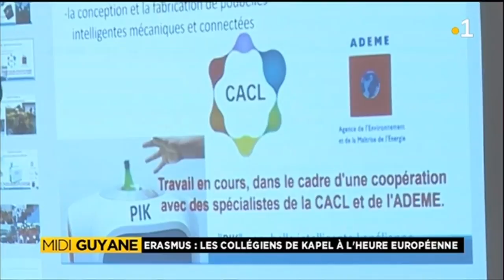Les élèves du collège Kapel s'envolent vers la Roumanie dans le cadre du programme Erasmus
Les élèves du collège Kapel s'envolent vers la Roumanie dans le cadre du programme Erasmus.Ils ont travaillé cette année autour d'un projet européen sur la thématique du traitement des déchets ménagers